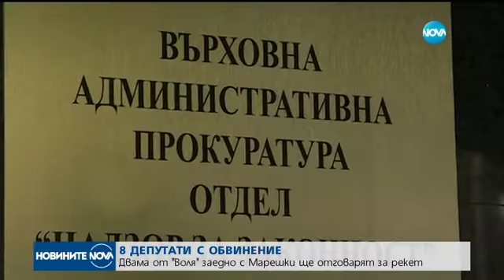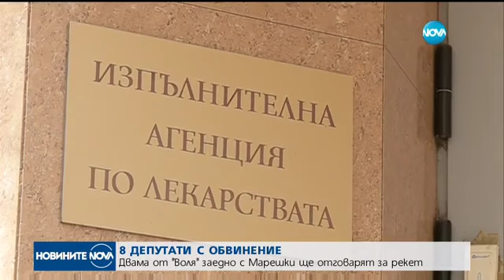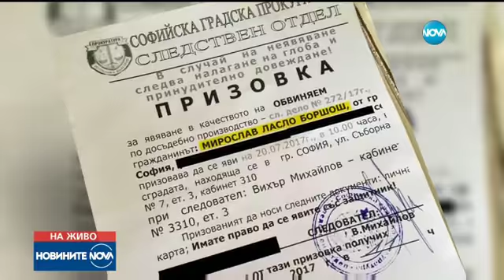8 депутати с обвинения - Новините на NOVA (14.07.2017)